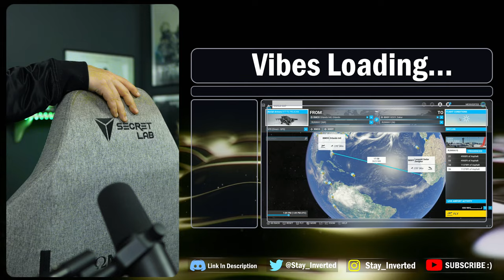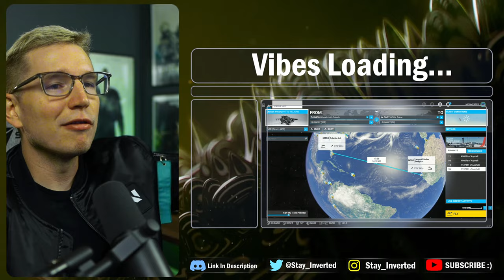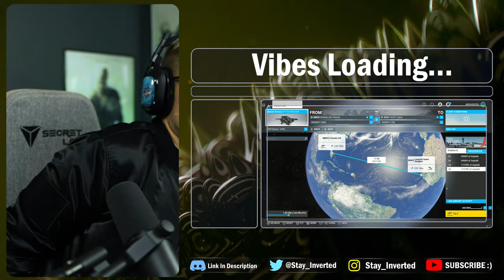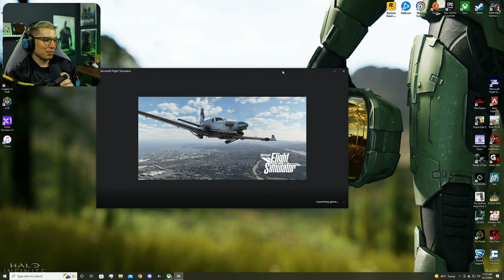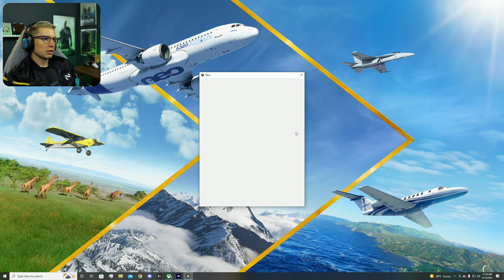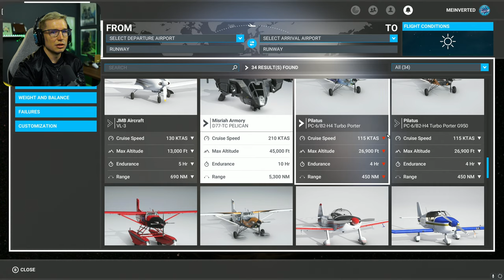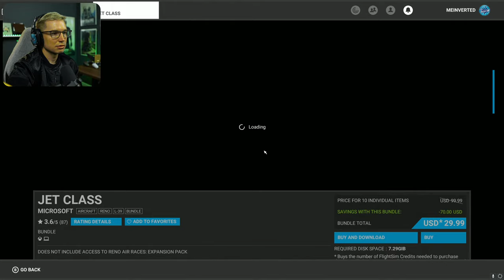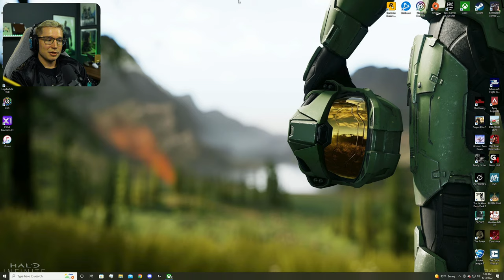FLYING A PELICAN TO SPACE | Microsoft Flight Simulator